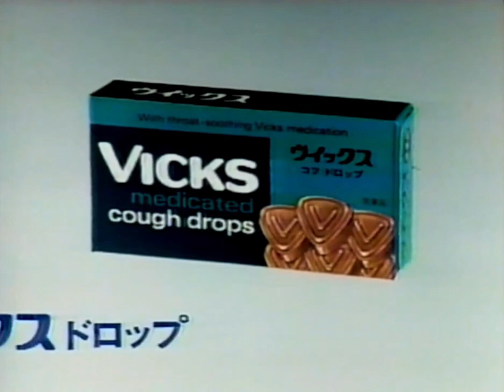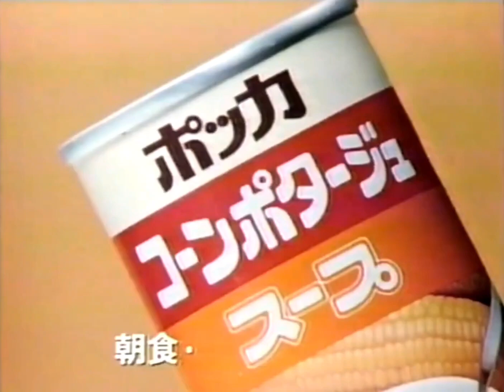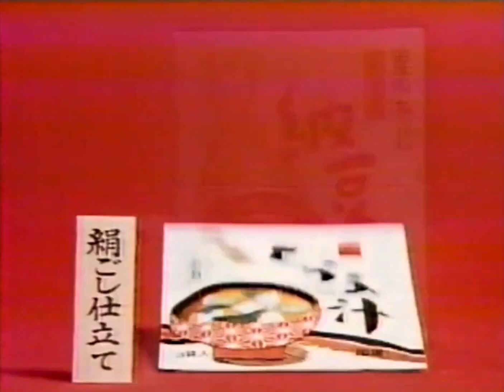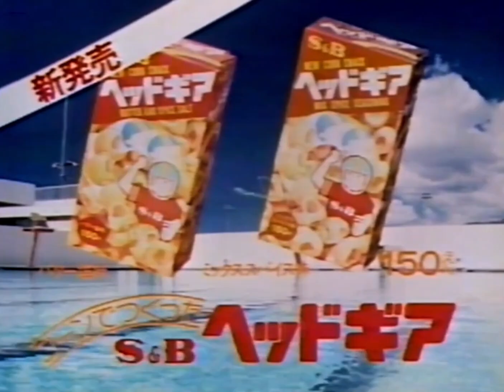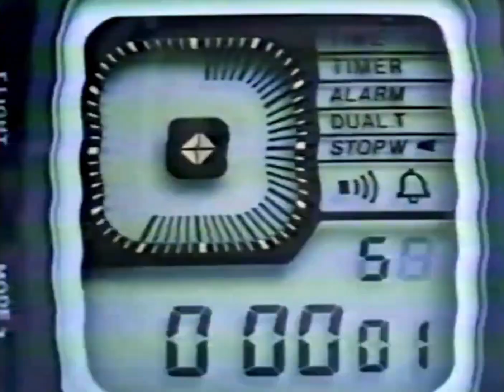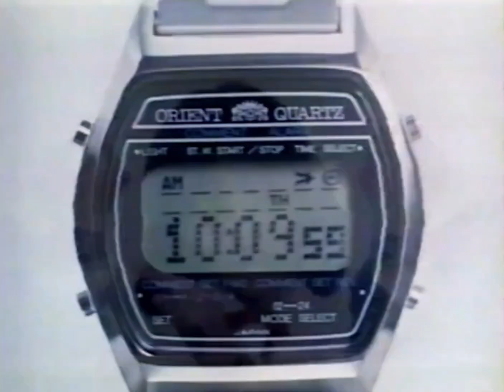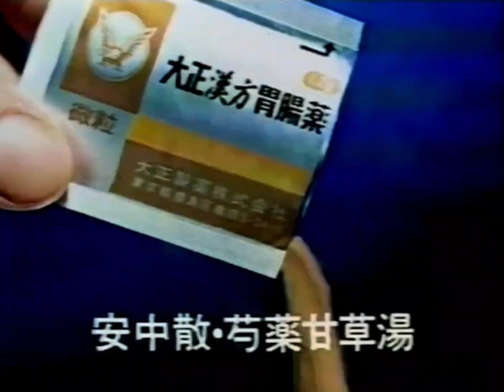1981年2月のCM集